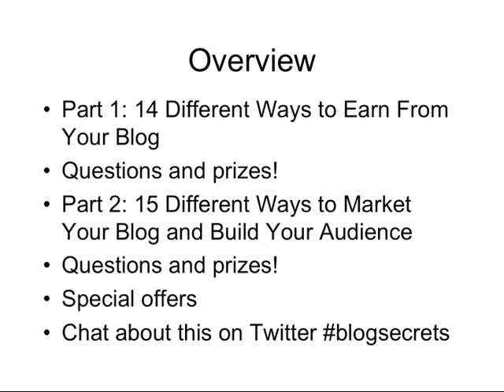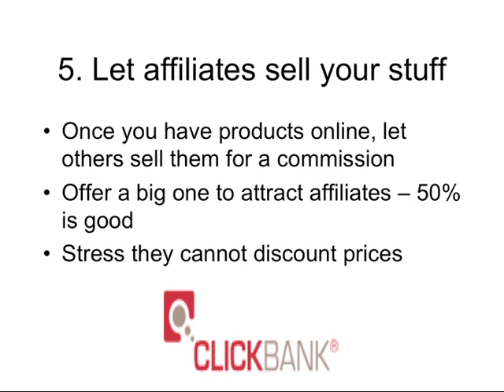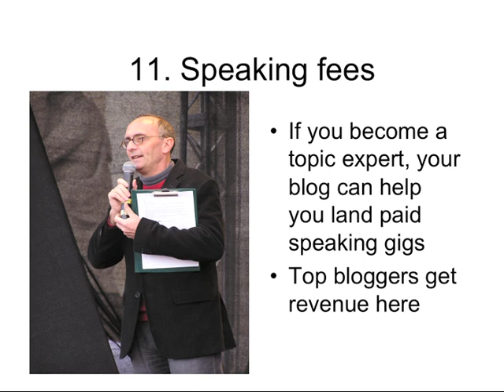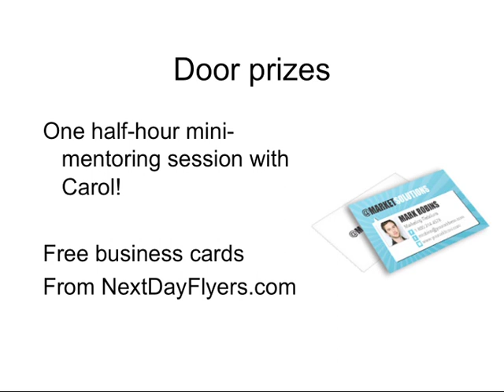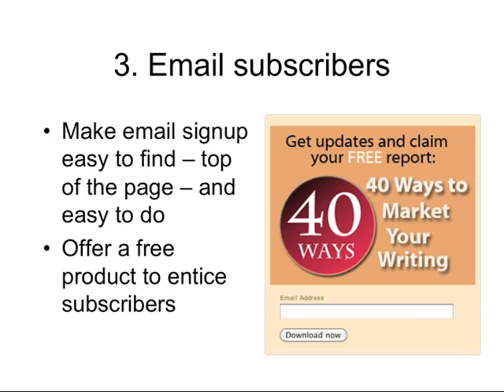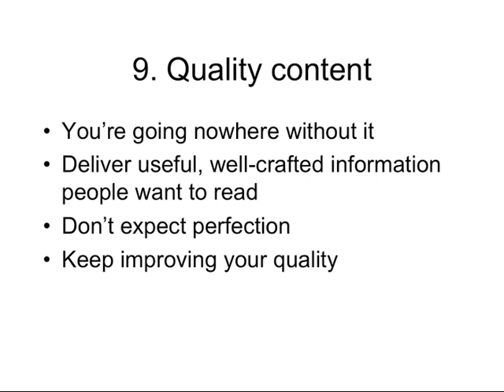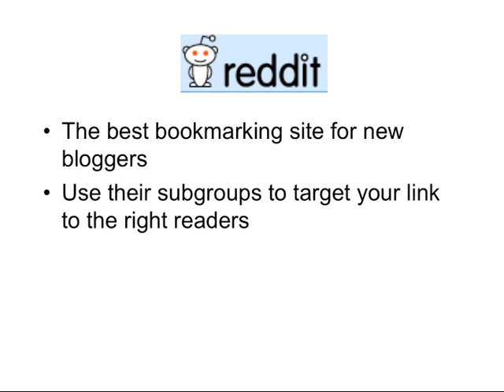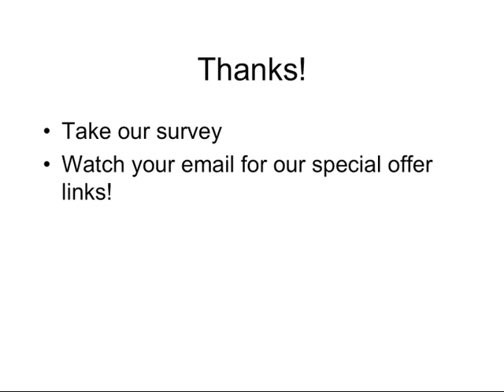Secrets of a Money-making Blog